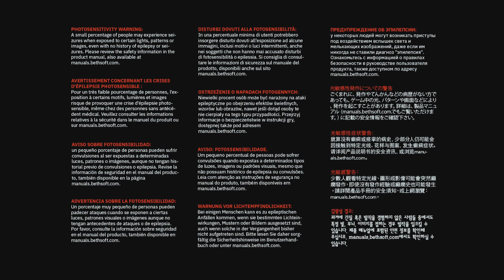DOOM Eternal_PS 5 # 4 (1080p 60fps HDR)